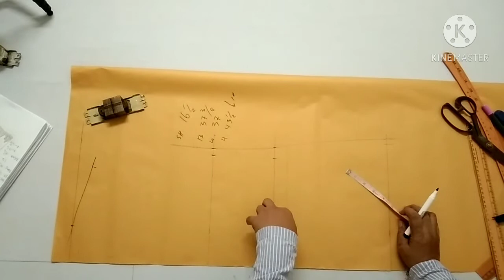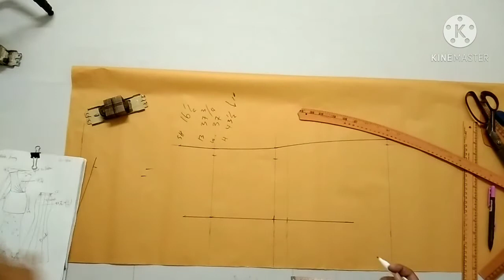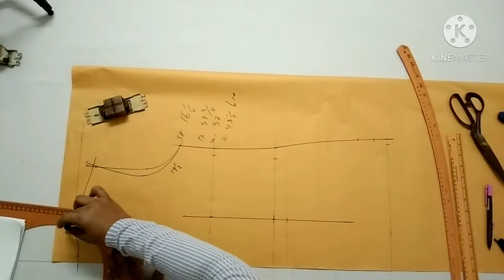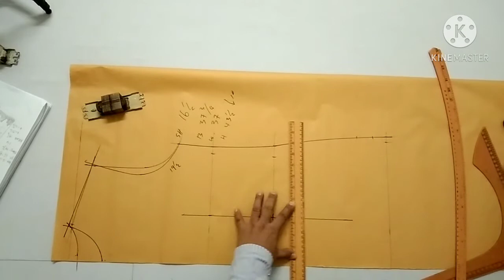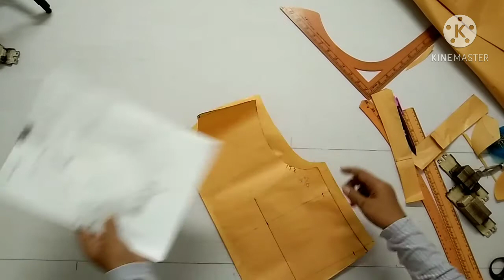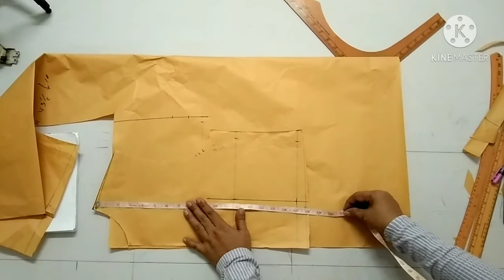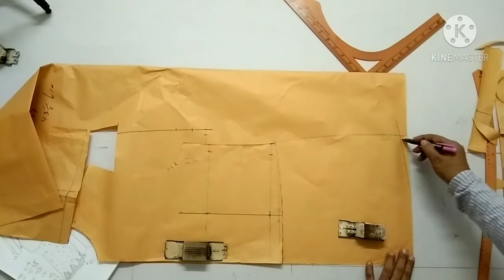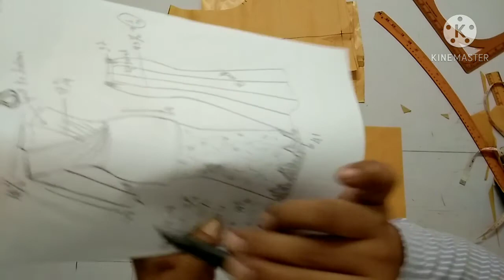HOW TO MAKE BLOUSE PATTERN part1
isang bahay isang makina para sa ekonomiya ng pamilya